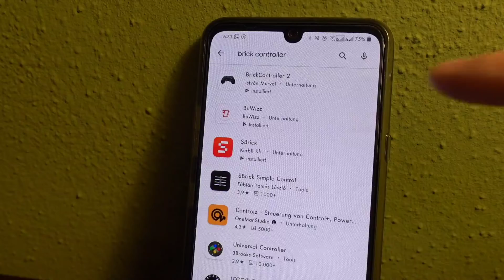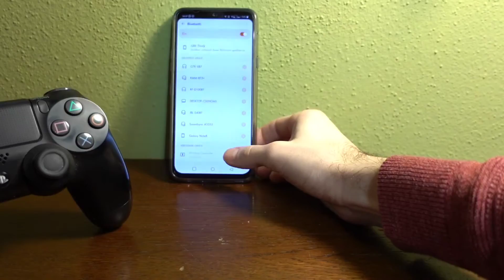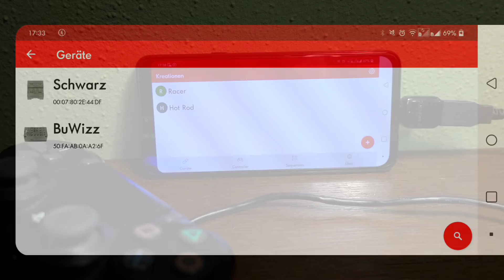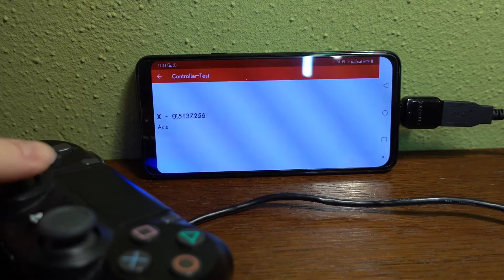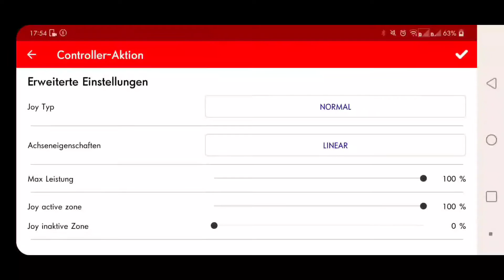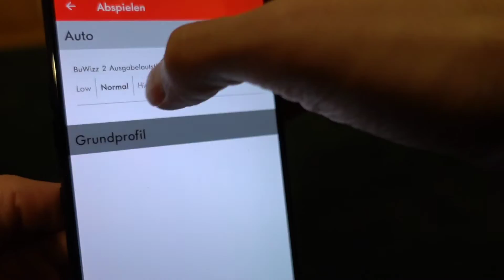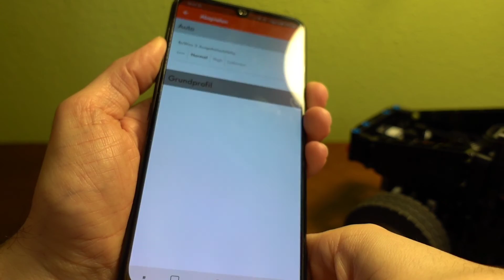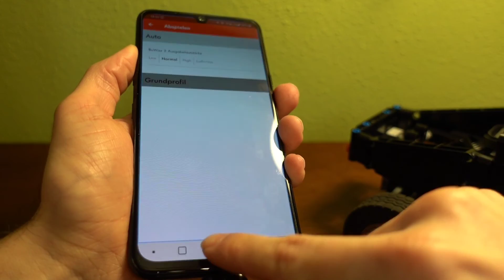LEGO mit einem PS4 Controller fernsteuern? BrickController 2 Tutorial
Mit diesem Video möchte ich euch einen Einblick geben, wie man mit einem Playstation 4 Controller seine Lego-Modelle fernsteuern kann. Genauer gesagt zeige ich euch das Ganze in Verbindung mit dem SBrick, BuWizz und dem Lego Power Functions-System, obwohl laut dem Entwickler der App BrickController 2 auch die neuen Hubs angesteuert werden können.

Neben der App wird natürlich ein Smartphone, der Controller an sich und bei Bedarf ein Micro-USB Kabel mit einem passenden OTG-Adapter benötigt.

Für mehr Informationen zu meinen Modellen könnt ihr dem nachstehenden Link zu meiner Instagram-Seite folgen!